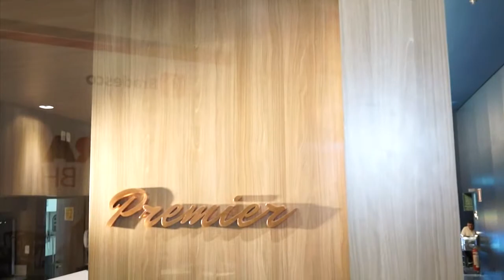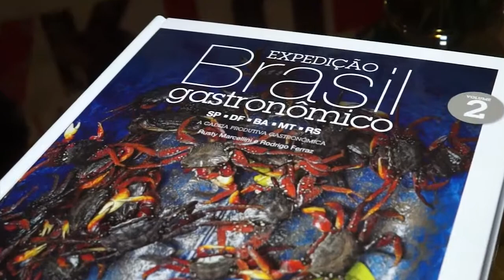FESTIVAL DA FARTURA BH